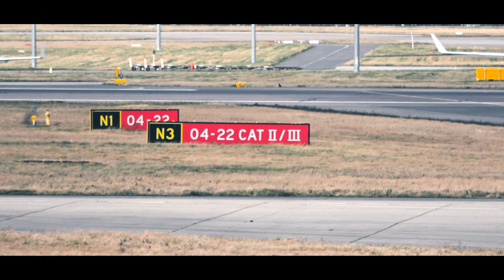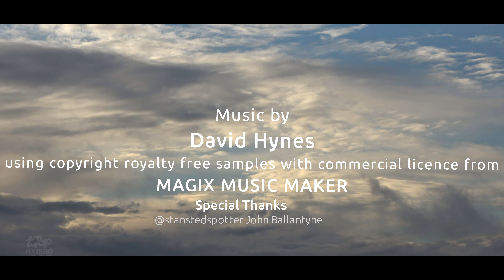China Southern B777 airplane at Stansted Turkish A330 Rare Global Jet Luxembourg A319 Corendon B737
Plane Spotting at London Stansted Airport China Southern B777 Rare Global Jet Luxembourg A319, Corendon B737 and more.  This video features up close landing, taxi and take off from Stansted.

00:00 China Southern Boeing 777-200F B222-W
00:53 Intro sequence - scenes from the airport
01:52 Global Jet Luxembourg Airbus A319 LX-MCO
03:04 Turkish Airlines Cargo Airbus A330 TC-JCI
04:12 Corendon Airlines Boeing 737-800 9H-CXC
05:12 Play Airlines Airbus A321neo TF-AEW
06:14 End Sequence

This video was filmed at London Stansted Airport (MAG) Aerozone, courtesy of the Planewatch scheme operated by Stansted Airport Police and MAG Stansted Airport

@aviationvideos is all about aircraft and airliners. I try to bring a mix of regular and rare visitors. I've videos from the UK, Stansted Airport being most frequent, but also Luton, City, Southend, Heathrow. Also Aviation from Dublin, Copenhagen, St Louis and others. I hope you'll find something you enjoy.